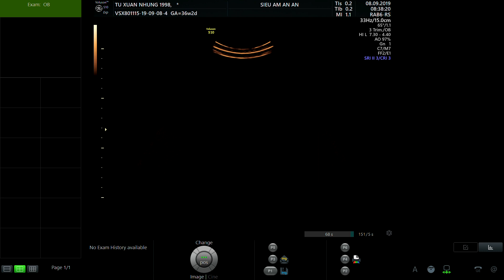TỪ XUÂN NHUNG